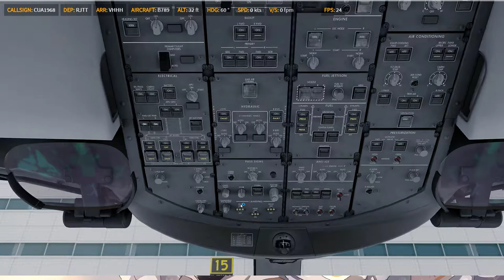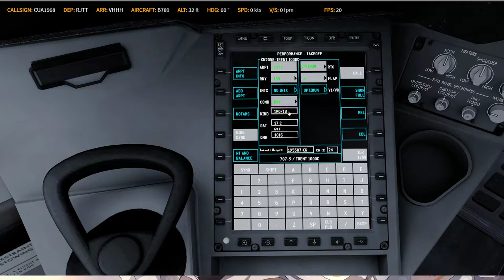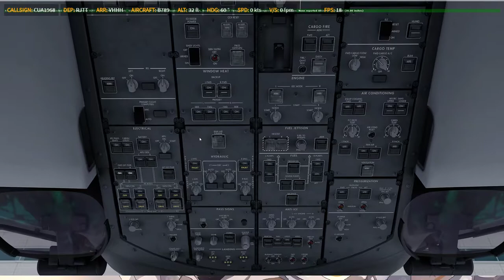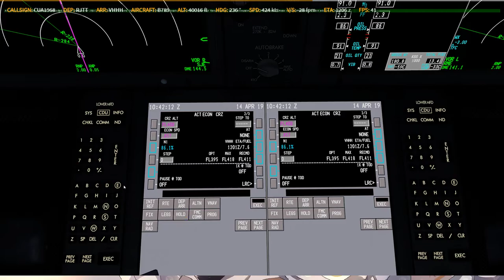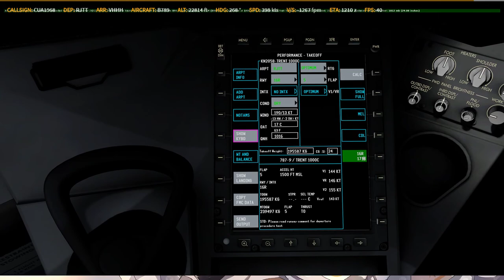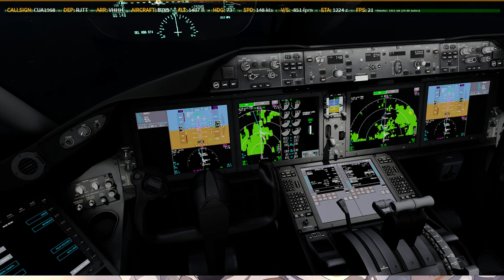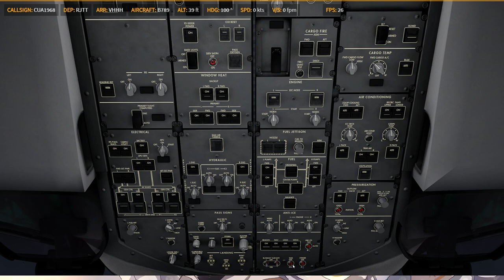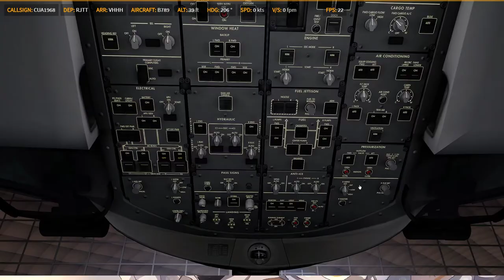P3D V4.5 | QW 789 | ✈ RJTT → VHHH | KN2058 0414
Prepar3D
    -PMDG 737
    -PMDG 747
    -PMDG 777
    -QW 787
    -ASP4
    -EFBV2
    -ChasePlane
    -ORBX Global Base pack / vector / lights
XP11
    -FF320U
    -FF350
   -JD330
   -ZIBO737
   -ASXP